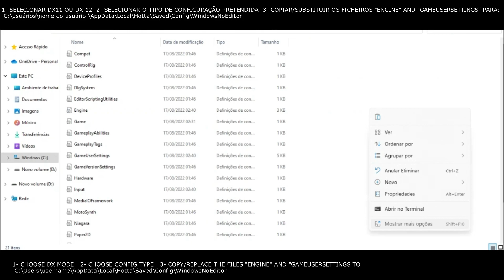Tower of Fanasty Intel HD/UHD Low End Pc | Low End Config Version 1.07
00:00 Intro
00:02 Low End Config Guide
00:22 i3-1005G1 + Intel UHD G1
13:22 i5 6200u + Intel HD 520

Laptop setup 1

i3-1005G1
Intel UHD G1
8 gb single
win 11

Laptop setup 2

i5 6200u
Intel HD 520
8 gb 2ch
win 11